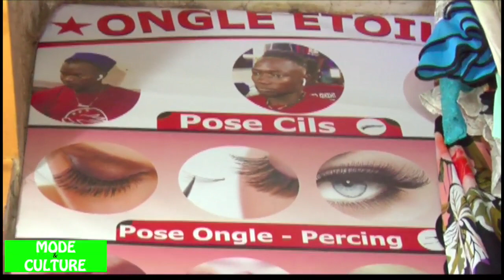MODE & CULTURE:présenté par Maguette BOUSSO et Aby DIALLO